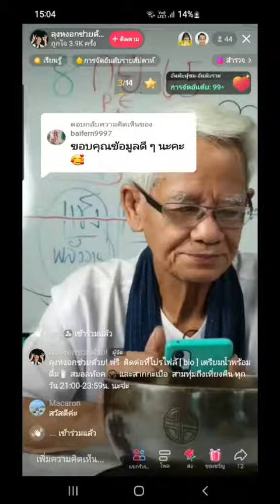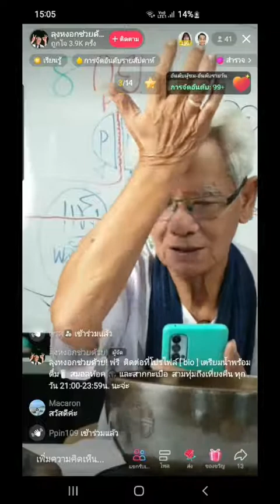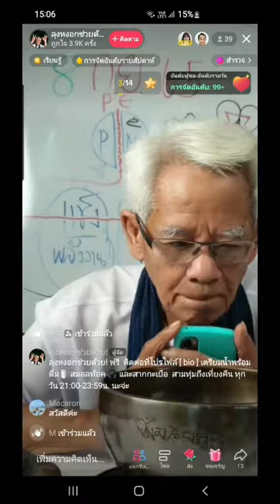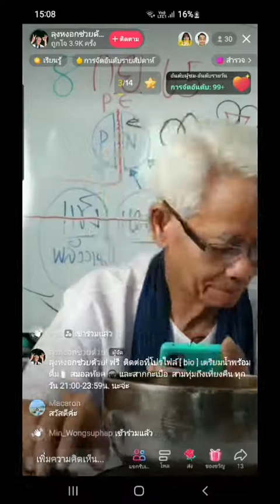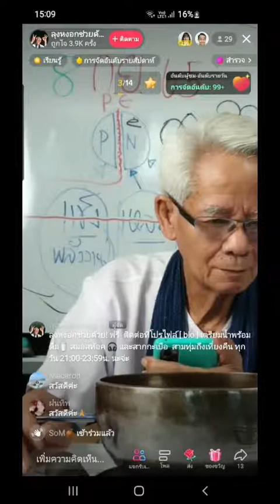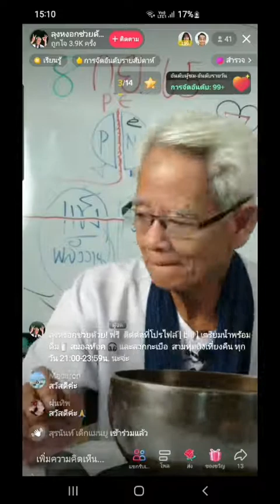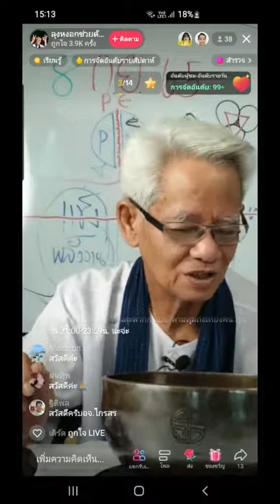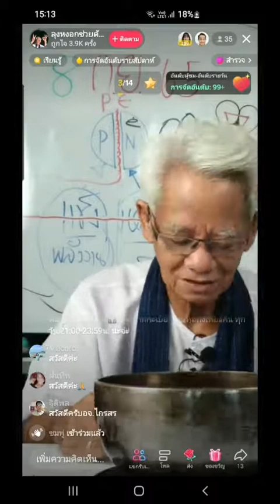กำจัดอาการหัวหนักบ่า/ลุงหงอกช่วยด้วย!/095-958242/21:00-23:59น.ep.2